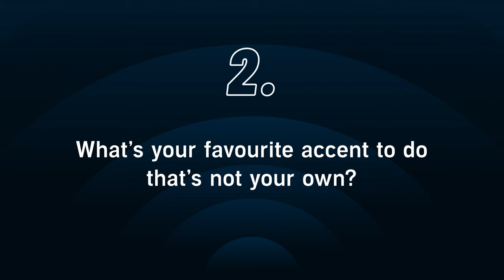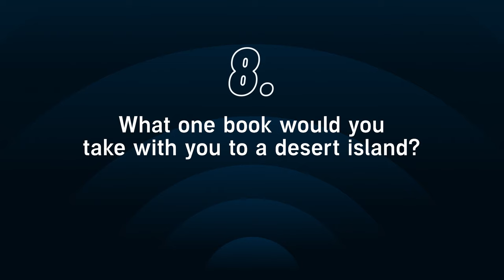No One Would Ever Guess Billie Piper’s Favourite Sound! | Audible 8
Here we ask the spectacular Billie Piper 8 questions, and what we learn MAY surprise you!

Listen to We Play Games narrated by Billie Piper, Dan Stevens, Shane Zaza, Avita Jay, Felicity Duncan, David Holt & Sarah Whitehouse